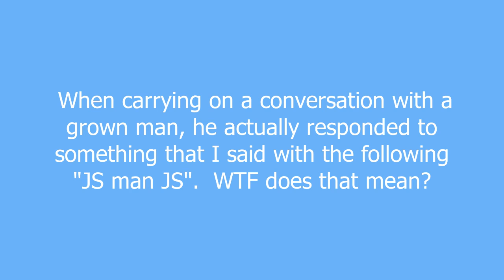js meaning and pronunciation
A shorthand abbreviation for the phrase "JUST SAYIN".  It was originated by teenage girls for use in instant messages and text messaging, but has since been adopted by a very small segment of grown men that are still trying to hold on to their youthful qualities and adolescent absurdity.  The use of this phrase has also been used to locate those with casting potential on news specials hosted by Chris Hansen.

js definition by Urban Dictionary